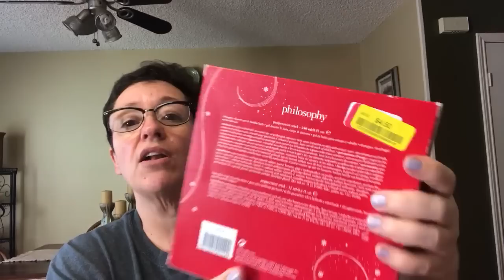Marshall’s Candle Haul